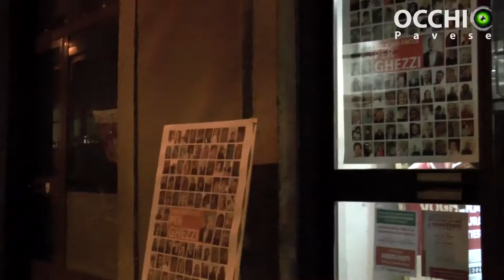Intervista a Ghezzi dopo la sconfitta: "la nostra una vittoria politica di grandissimo valore"